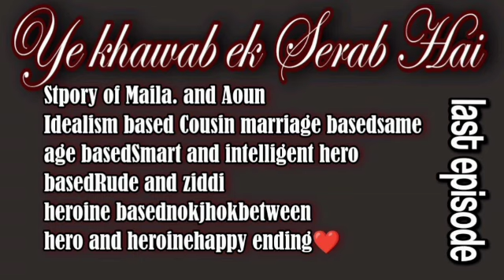ye khawab ek Serab hai by Farhat Ishtiyaq/Cousin marriage based Last episode (part 1)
pakistani romantic video novels kahani cousin marriage based  novel rude hero cousin based funny romantic urdu novels
teacher student based urdu novel emotional novels in urdu kitab nagri novels romantic urdu novel forced marriage urdu novel childhood nikah revenge based urdu novels
new hindi
Novels with Sumaiya
ye khawab ek Serab hai by Farhat Ishtiyaq/Cousin marriage based|Audio novel last episode (part 1)
kahaniyan stories
teacher student based urdu novel